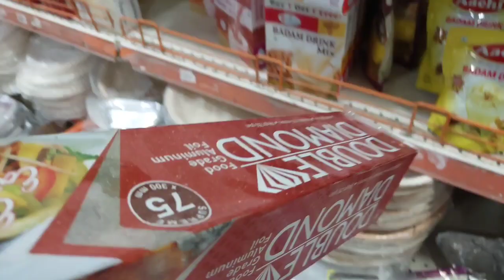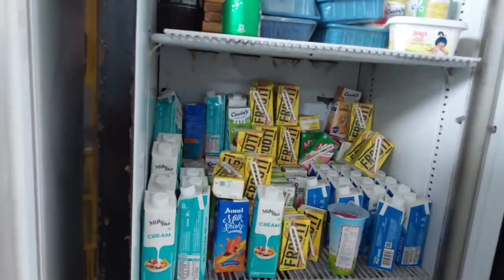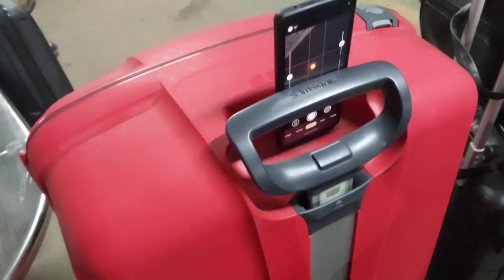Ghar Jane Ki Teyari||Packing🎒👝||Shopping🪥😁||........Epi-1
Tou Aaj Ja Rahe Hain Hum Apne Ghar Kyuki Humari Chhuttian Hain. Or Humari Ghar Jane Ki Jo Teyari Thi Packing ,Travelling Ke Liye Khana ,Shopping Vagrah Maine Iss Vlog Main Aapke Sath Share Kiya Hain I Hope U All Will Like It..🥰

Creative Life 🥰